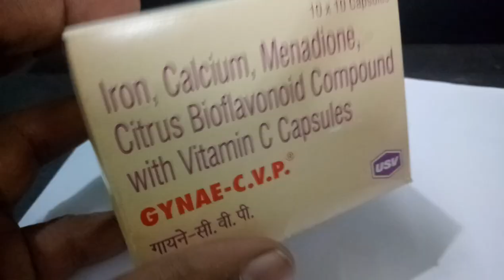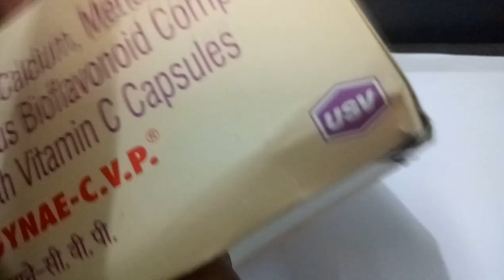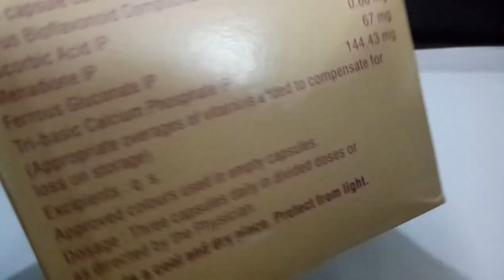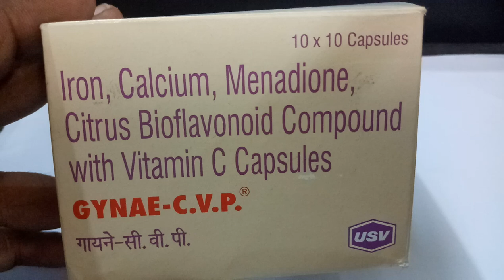Gynae CVp Capsule Review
Gynae CVp Capsule Review  Gynae CVp Capsule is used for During pregnancy, Severe blood disorders with prothrombin deficiency, Red blood cell production, Wound healing, Scurvy, Anemia, Healing the wound, Blood circulation, Low blood calcium level, Cell damage and other conditions. Gynae CVp Capsule may also be used for purposes not listed in this medication guide.
Gynae CVp Capsule contains Ca Lactate, Citrus Bioflavonoid, Ferrous Gluconate, Menadione and Vitamin C as active ingredients